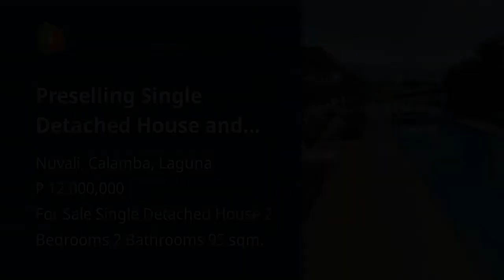Preselling Single Detached House and Lot - Averdeen Estates Nuvali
House Type: Single Detached House
Number of Bedrooms: 2
Number of Bathrooms: 2
Floor Area in sqm: 95 sqm.
Lot Area in sqm: 169 sqm.
Number of Floors: 2
Number of Car Parking Spaces: 3